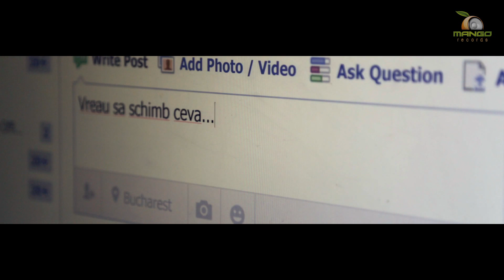Bianca feat T.C.C. - Zboara ( Official Video HD )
Video : Director Anthony Icuagu,UPM Razvan Marin, DoP Tudor Panduru
Muzica : Dorian Oswin
Versuri : Dorian Oswin / T.C.C.
Aranjament : Dorian Oswin / Idu Andrei

© & (P) Mango Records 2014
Teclu Nicolae no 1, Bucharest, Romania.